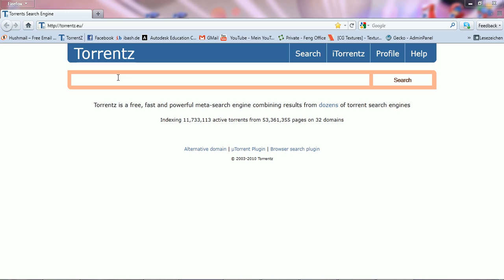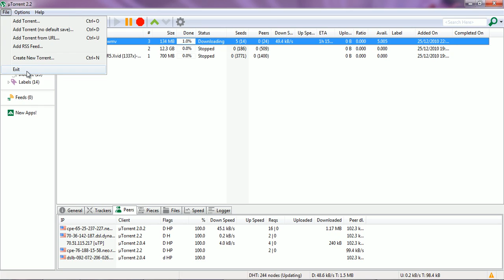Download file and add Tracker from "torrentz.eu" to uTorrent [Tut].avi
Short Tutorial how to download data from torrentz.eu effecently with uTorrent.